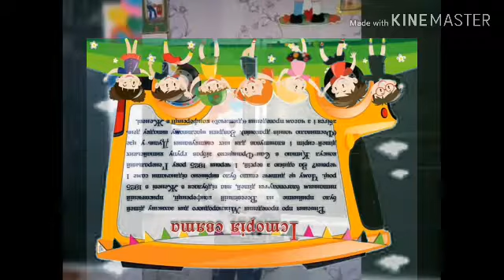Friends tranytra 4 Episons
No ahhhhhhhhhhhhhhhhhhhh yx me come no me cow me wooooooooooooooooooow trangytra yeeeeeeees
Woooooooow woooooooooow wooooooooow wooow
Come zip zip
Okey no no no no no no no no no
Oh no 😱 zip